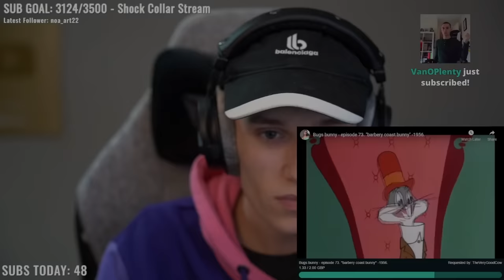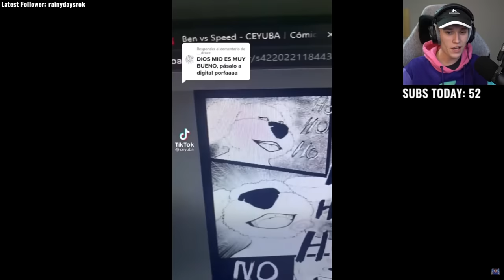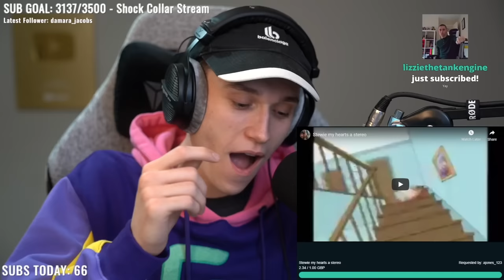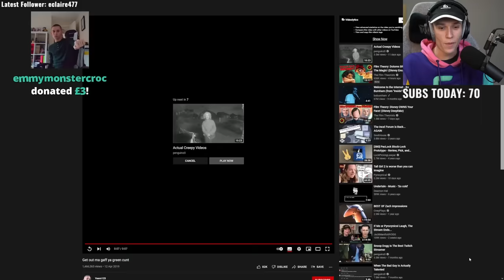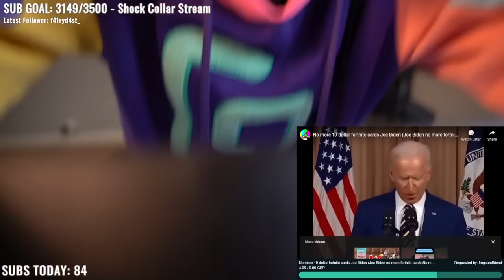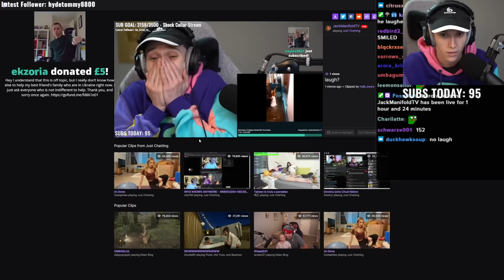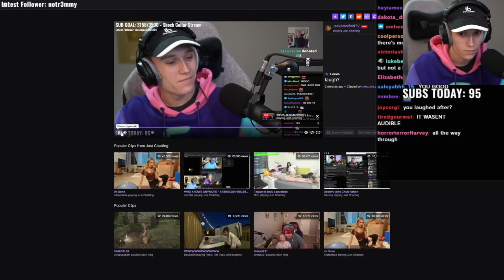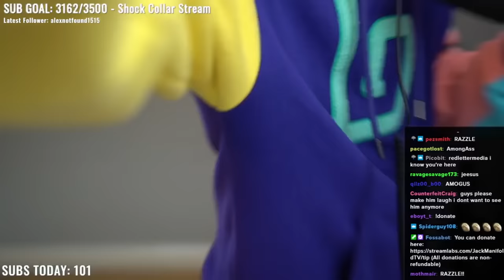If I Laugh I Pay $2000...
Jack Manifold steps it up and offers chat 2000 big ones if they can make him laugh.